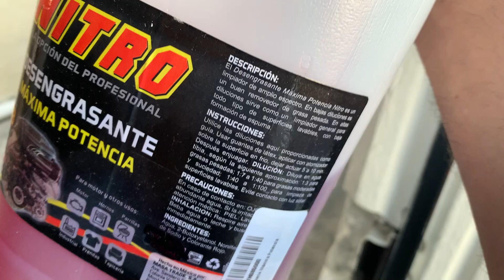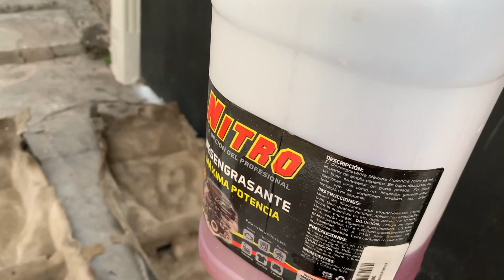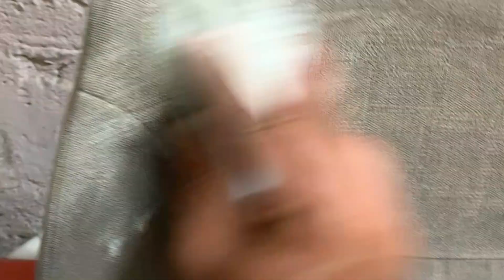lavado de alfombra y asientos en auto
Este video no es de como lavar alfombras y asientos, en realidad que lo hagas a tu modo pero que te animes a hacerlo